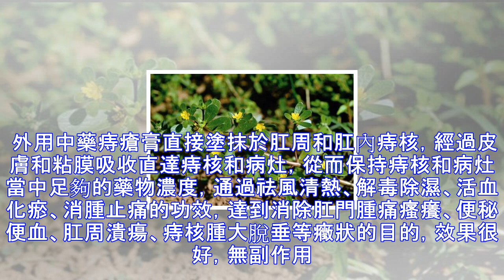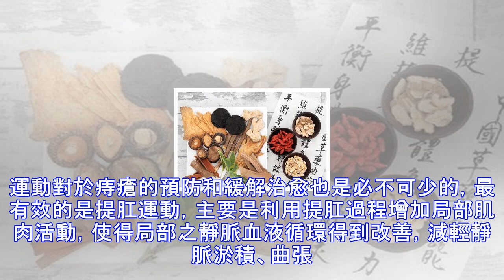痔瘡便血有克星：柿子和馬齒莧這樣用，對痔瘡有奇效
北京市肛腸病醫院副院長張燕生教授 痔瘡對於現代人來說，已經不是什麼新鮮的詞匯瞭，很多的年輕人由於應酬，飲食不規律，作息顛倒等，或多或少都患有痔瘡。痔瘡會給生活和工作都帶來瞭很大的不便，這一點痔瘡患者基本都深有體會。很多痔瘡患者都會出現便血的情況，反復多次的出血，容易使體內丟失大量的鐵，引起缺鐵性貧血，因此痔瘡便血要及時治療。那麼，我們在日常的生活中有什麼簡單克星的方法可以快速緩解和消除痔瘡便血的癥狀呢？ 1、柿子。柿子除瞭含有豐富的食物纖維外，還有解除便秘的功用。柿子屬於寒性，在中醫上講，柿子入心，入肺入大腸經。但是一定要吃柔軟的柿子，不要吃硬的，澀口的柿子，因為硬的柿子表皮有大量的鞣酸，在胃...